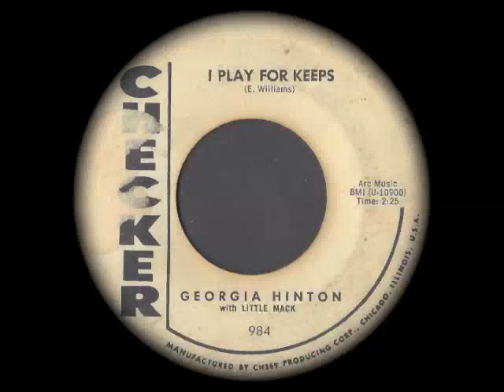Georgia Hinton with Little Mack - I Play For Keeps